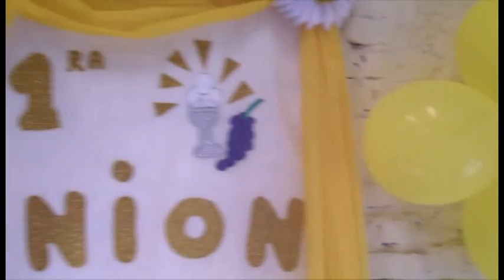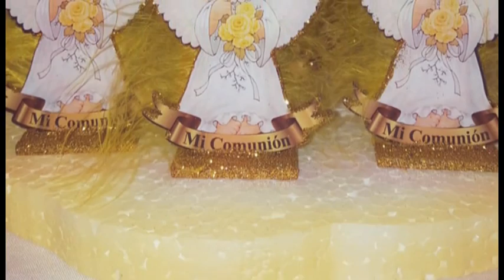COMUNION PRISCILA 8 DICIEMBRE 2016